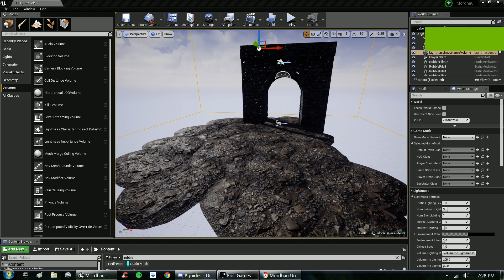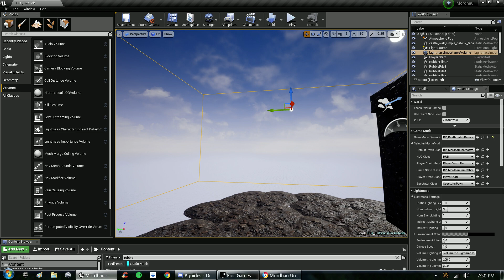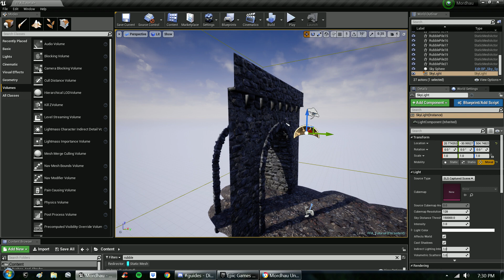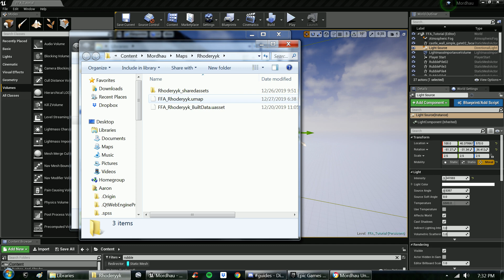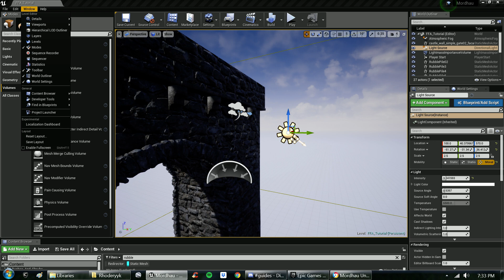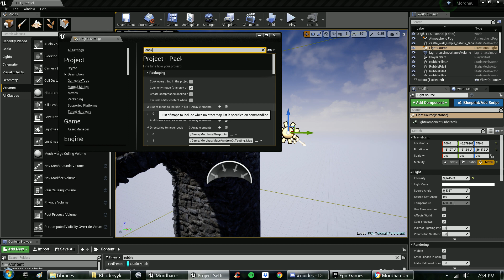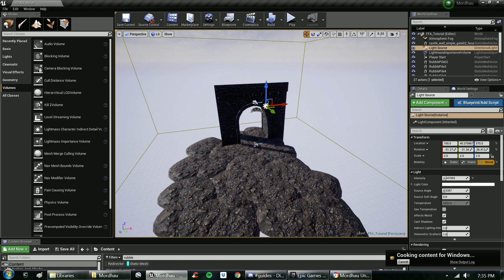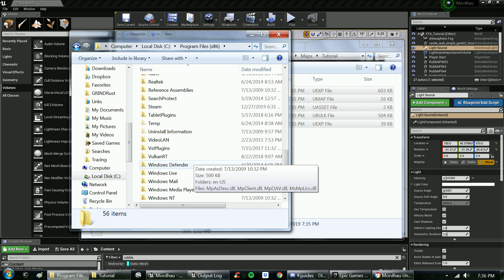Mordhau Mapping & Modding - Basic Tutorial Series Part: 3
This is the third installment in a follow-along series for making maps in Mordhau.